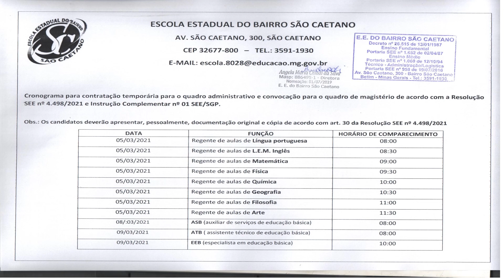CRONOGRAMA DE DESIGNAÇÃO - Escola Estadual do Bairro São Caetano